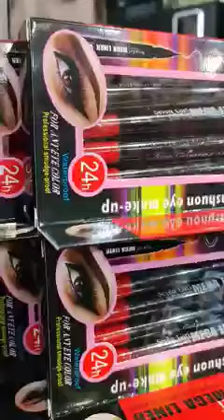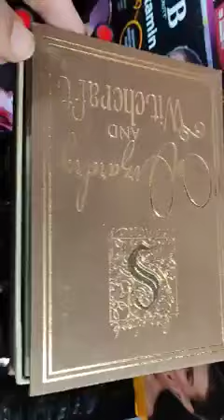باسعار الجملة عند كوسمتيك الياس لعرايس ننصحكم بيه افصل كوسمتيك من حيث الاسعار في سطيف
المحل في بوعروة مقابل وكالة موبليس سقسي اي واحد ثم يوريهولك